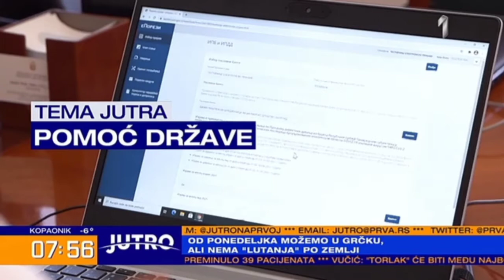TV Prva - Jutro - 17.4.2021.